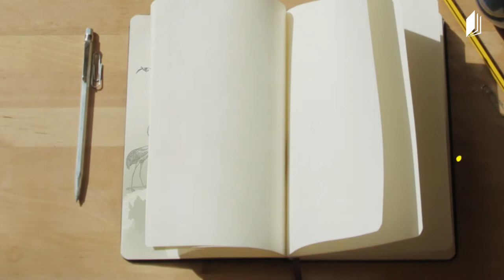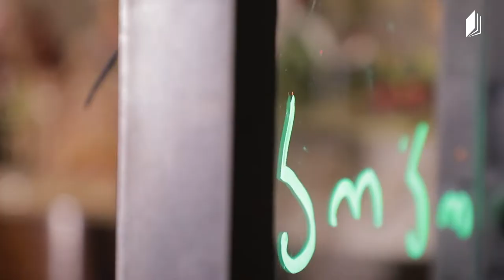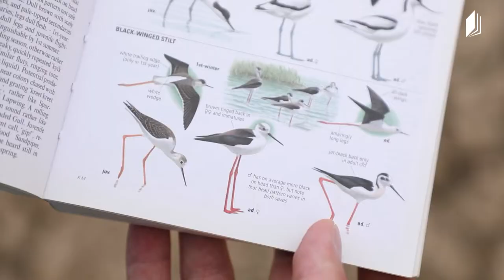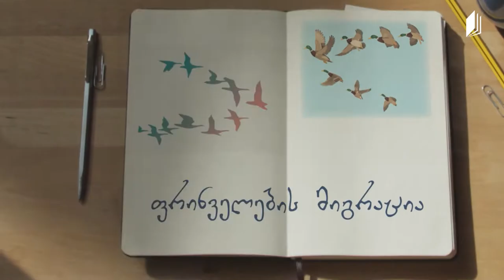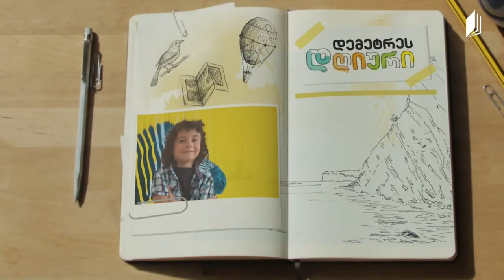დემეტრესდღიური დემეტრე ფრინველების საძებნელად მიდის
დემეტრე ფრინველების საძებნელად მიდის 🕊🦆🔭 გაყევი და ისეთ საოცარ ფრინველებს აღმოაჩენ, ჯერ რომ არ გინახავს🦩🦅👀 წინ ძალიან სახალისო, საინტერესო და ემოციური მოგზაურობა გელოდება 🤩🥰